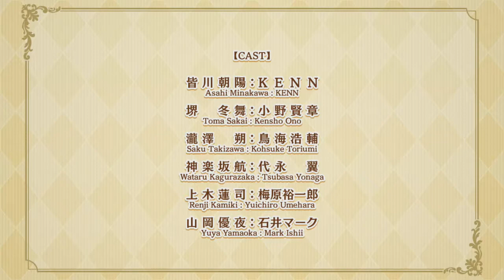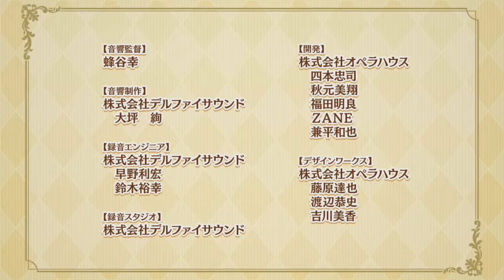Gakuen Club (Nintendo Switch) Story: Asahi Minakawa - Episodes 13-15 & Normal Ending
Gakuen Club is a school life romance game.
-Story - Our heroine is entering her junior year of high school when she finds out she will be suddenly transferring to the famous Kirika Academy located in the city due to her father's new job. As she grows closer to the other waitstaff of the night club, she learns of their past, and finds herself becoming more and more involved in a complicated web of human relationships and romance...
Story: Asahi Minakawa
Nintendo Switch gameplay. Genre: Adventure. T - Teen • Gakuen Club.  Enjoy the videos! •

MagneonGames.